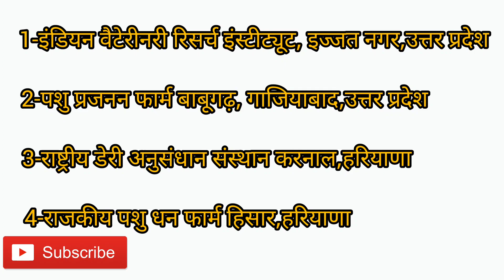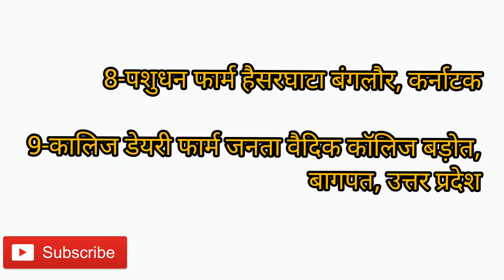murrah bhains ki pehchan | asli murrah bhains | buffalo | murra bhains | bhains ka doodh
About this video- is video me hamne bataya hai murra bhains ki pahchan kaise karen, murrah bhains sabse jyada kahan Pali jati hai murrah bhains ka janmsthan kahan ka hai sabse jyada doodh kaun si nasl ki deti hai bhains kitni nasl ki pai jati hai,asli murrah bhains kaun si hoti hai.

Your search results:

murrah buffalo
buffalo dairy farm in india
मुर्रा भैंस हरियाणा
murrah buffalo ki pahchan kya ho
murra nasl ki bhains
murra buffalo haryana
murra nasl
murra bhains ki nasl
murra bhains ki kimat
murra bhains kahan milati hai
murra bhains kahan milegi
murra bhains kahan par milti hai
murra bhains kahan pai jaati hai
murrah bhains

Tag reference:
agriculture Aadarsh maan, aadarsh maan, A4maan,a4maan,dairy farm, dairy farming,murrah dairy, haryana murrah, murrah haryana,